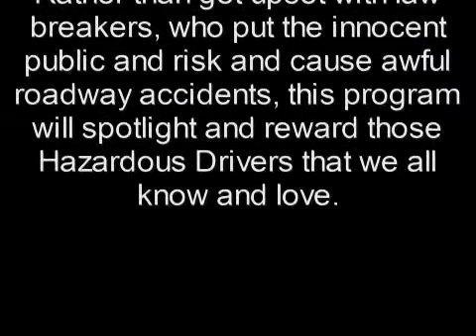Hazardous Driver Awards Episode 01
Hazardous Driver Awards Episode 1
00:00
Rather than get mad and exercise my truck's air horn when I see motorists putting others at risk by breaking the laws of the roadw Rather than get mad and exercise my truck's air horn when I see motorists putting others at risk by breaking the laws of the roadway, I have decided to cheer them on and reward them with Hazzy Awards. Episode 1 is from Oregon.